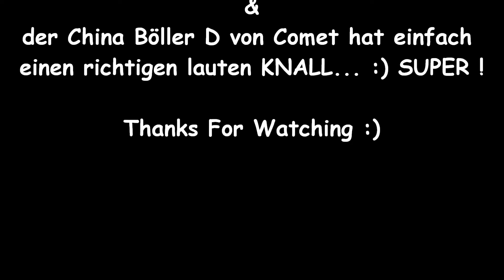Böller-Testreihe am See Teil 1 HD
Pyro Cracker (Comet), China-Knaller (Weco) und China Böller D (Comet)